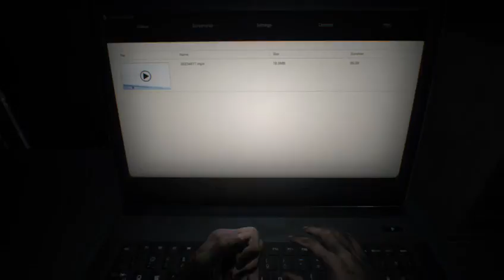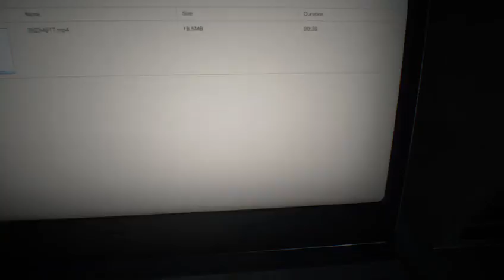RESIDENT EVIL 7 Walkthrough Gameplay Part 1- Mia (Rez 7)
Hey guys! The Flaming Geek is back with my first official walkthrough series of 2017! Resident Evil 7 Biohazard. Come watch me scream!